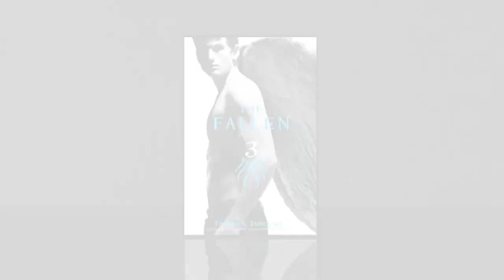End of Days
What challenges will the Nephilim face in THE FALLEN: END OF DAYS?